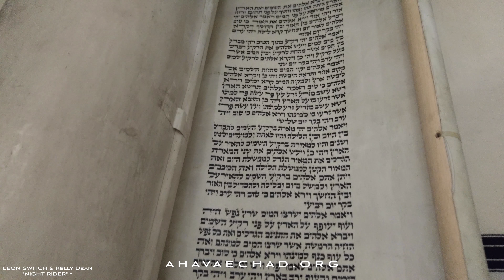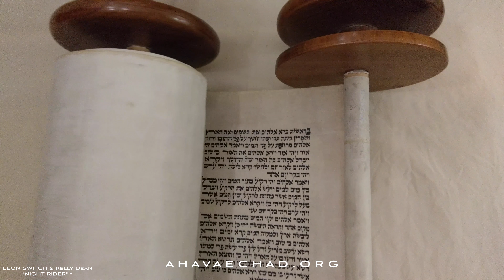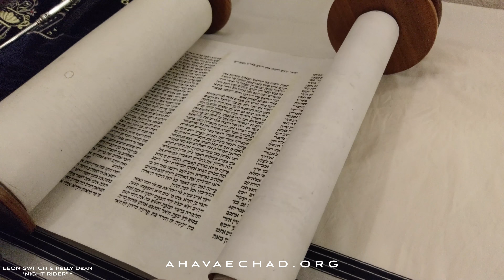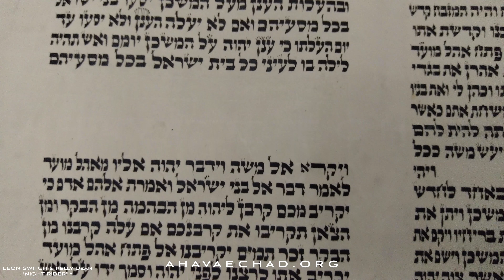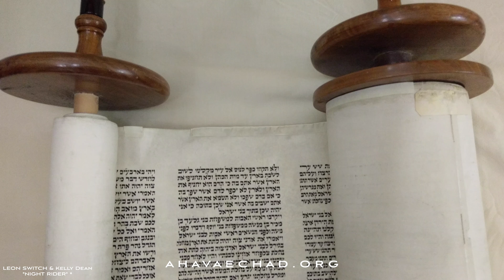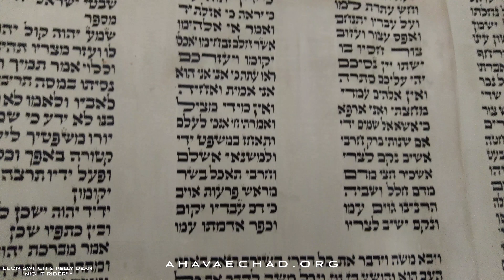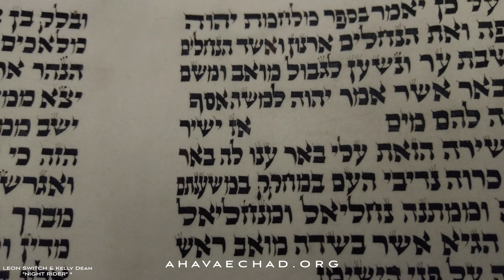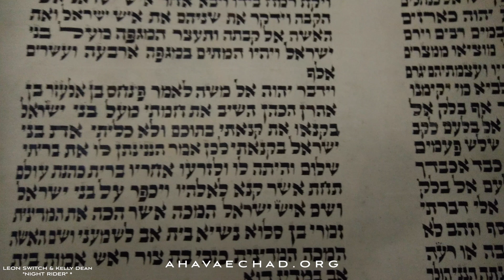// UNROLLING A TORAH SCROLL 5778 // raw footage גוללים ספר תורה אמתי על קלף בכתב אשורית שמאושרת בכתב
skip around to different parts of the torah! i tried to go in order of special features
TORAH TARGOOM
KTAV ASHURITH over EVERYTHING
NOT JUST KTAV ASHURITH- the nicest most perfectly scribed ktav ashurith